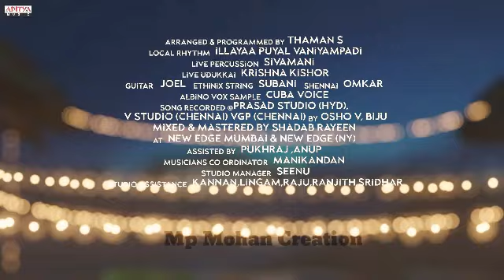TRENDING PRINCE DJ SONG INTAMIL Sivakarthikeyan mariaryaposhapka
prince Tamil movie.com tamilplay.com MP Mohan creation my channel all website video link and BGM nothing to very everything use videos and ringtone caller tune BGM marriage function BGM function music new music new song new movie all my channel MP Mon creation thank you for friends video WhatsApp complete please complete